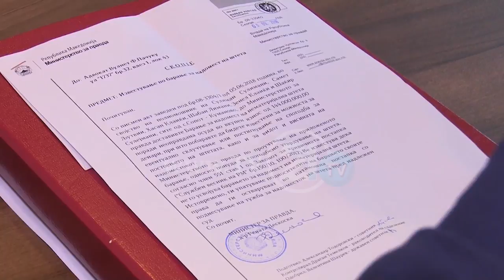Нема обесштетување за случајот „Сопот“, Дескоска: Барајте пари преку граѓанскиот суд